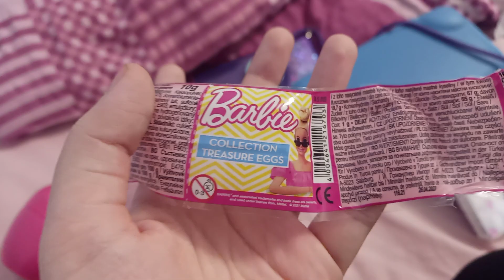💖Barbie Doll!💖 🌸💗Pink and Light Pinkie Cute Egg!💗🌸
I Still Love Turkish Wedding in Austria Vienna 🇦🇹
Barbie and Dora the Explorer!🌸